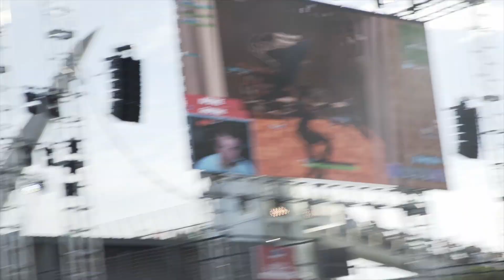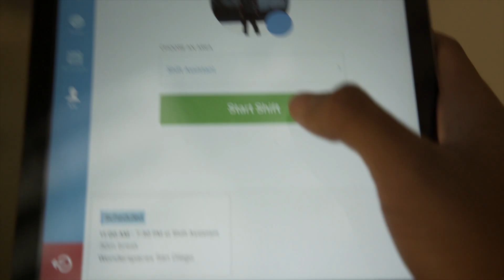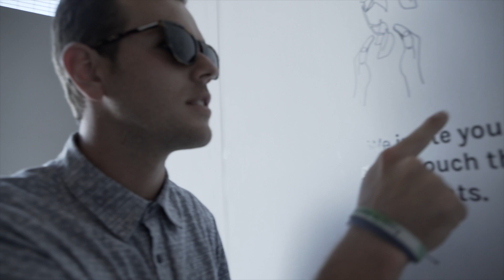WONDERSPACES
If you did enjoy this week's video make sure to make a blue lightsaber down below and share the spiciness!

GRiZ - Gotta Push On (Ft. Brasstracks & Eric Krasno)